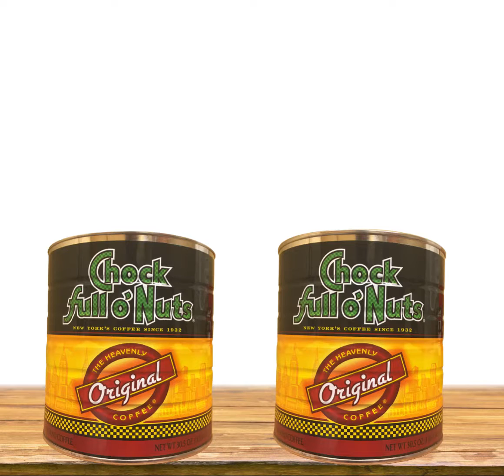flowersORFrost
Groundhog day video post - will there be flowers or frost?